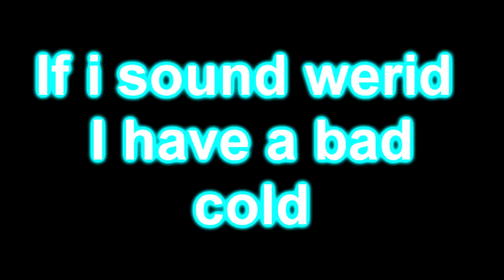OverWatch 8 PLAYER FFA WINNER WOOHOO with a cold❄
Twitter 🐦: Twitter.com/IcyHalo_
Instagram 📸: Instagram.com/icyhalo_

Danyell: Twitch.tv/DanyellTV
Lyle: Twitch.tv/Lyle_Tillman
Six: Twitch.tv/sixhandsenpai
Drad: Twitch.tv/Dradsose
Nelson: Twitch.tv/luciousofficial_
Cold: Twitch.tv/coldflamingo77

also heres my other links so follow if you want to follow me if you want that would be cool :)

or just talking in a video chat :)